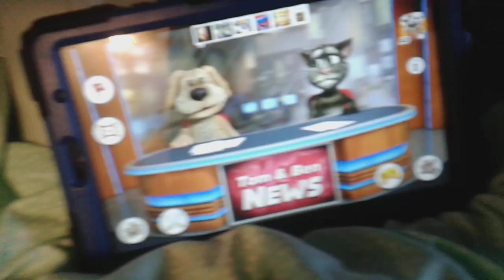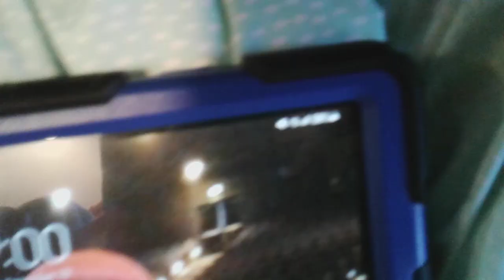The Tsum Tsum show? season 4 episode 1